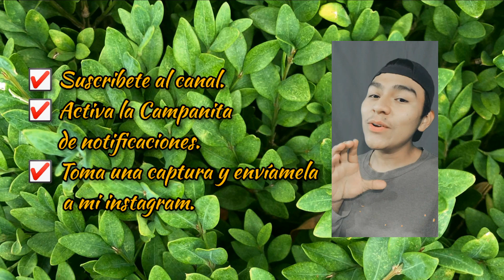Como hacer un organizador para nuestros marcadores / @joshnotess / Arte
Hola Chicos soy Josh Alonzo, gracias por ver este video, me gustaria saber como te parecio en la caja de comentarios y tambien te invito a que me sigas en mis redes sociales que estan aqui abajito.